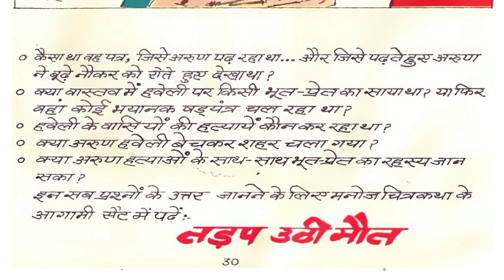BHYANAK CHEHRA || FULL STORY || MANOJ COMICS || MANOJ GENERAL COMICS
BHYANAK  CHEHRA  :-MANOJ  GENERAL  COMICS ki ek romanchak comics.
KAHANI           :- SATISH  KUMAR  VERMA
CHITRAANKAN        :-STUDIO  RAJSHREE

DHANYAWAD. 🙏🙏

comics life